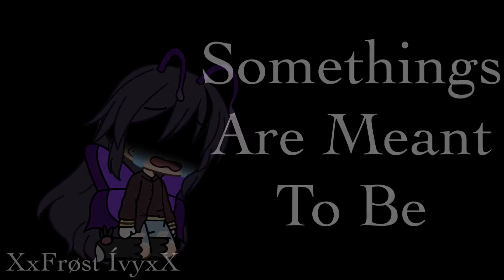||Killing Butterflies||Meme||Gacha Life||